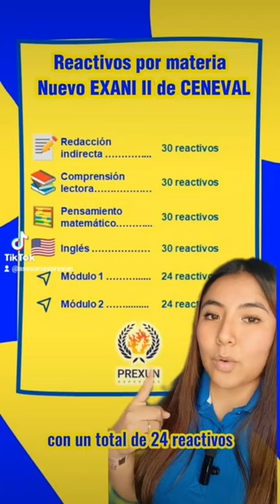¡Estructura del examen UANL! ¿Cuántos reactivos vienen? ¿Qué materias se califican? Descúbrelo aquí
tiktok exani recortado.mp4